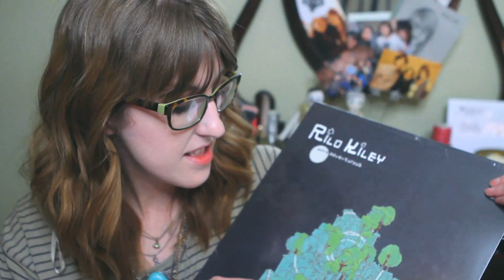MY ALL-TIME FAVORITE ALBUMS | abb3rz07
In which I tell you all about my favorite albums of ALL TIME.

It was slightly painful to narrow these down. ONLY SLIGHTLY.

List:
With Love and Squalor - We Are Scientists
The Colour and the Shape - Foo Fighters
Friend and Foe - Menomena
Big Echo - The Morning Benders
Merriweather Post Pavilion - Animal Collective
Bon Iver - Bon Iver
Transatlanticism - Death Cab for Cutie
The Crane Wife - The Decemberists
Hot Fuss - The Killers
The Head and the Heart - The Head and the Heart
Gorilla Manor - Local Natives
Absolution - Muse
Twin Cinema - The New Pornographers
Wolfgang Amadeus Phoenix - Phoenix
Give Up - The Postal Service
More Adventurous - Rilo Kiley
Takk - Sigur Ros
Ga ga ga ga ga - Spoon
Tourist History - Two Door Cinema Club
Brain Thrust Mastery - We Are Scientists

Song of the day: It's A Hit - Rilo Kiley